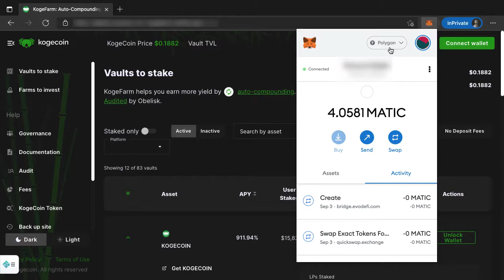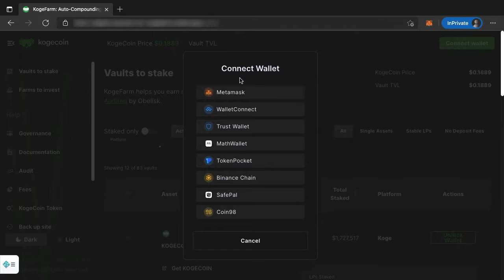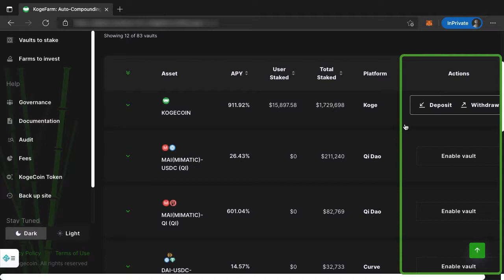How to Connect MetaMask to KogeFarm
Once you have the MetaMask wallet installed and set up for the Polygon network, you must connect it to the KogeFarm site to get started using KogeFarm.

KogeFarm is a yield optimizer on the polygon network with a community centric team focused on performance and security.